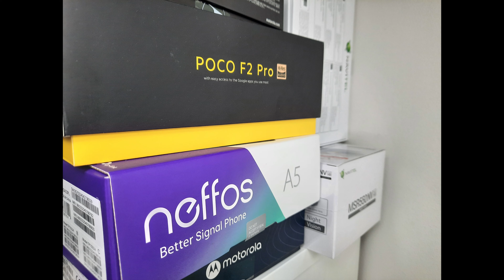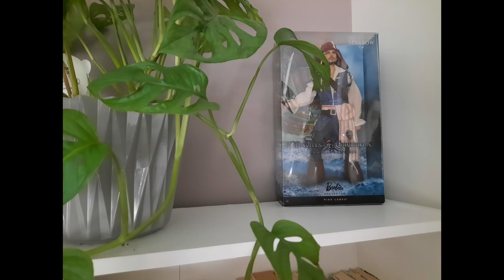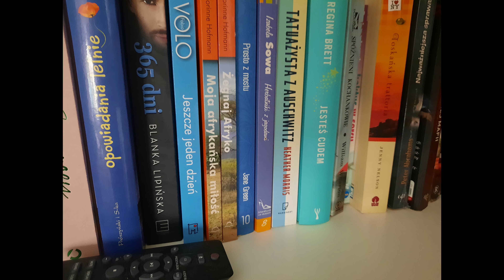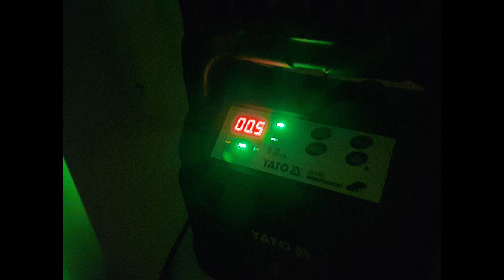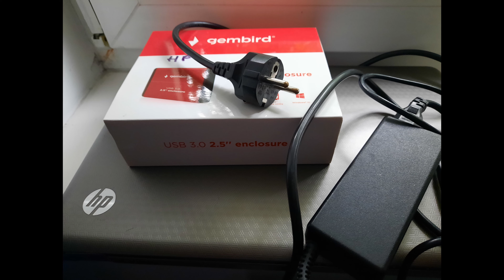Samsung Galaxy A51 | Jakość zdjęć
Jak wypadają zdjęcia w  Samsung Galaxy A51. Czy aparat jest dobry, wystarczający, bardzo dobry - zobaczcie sami.